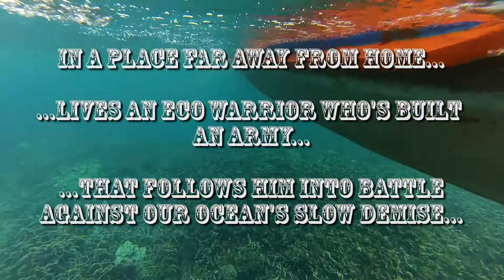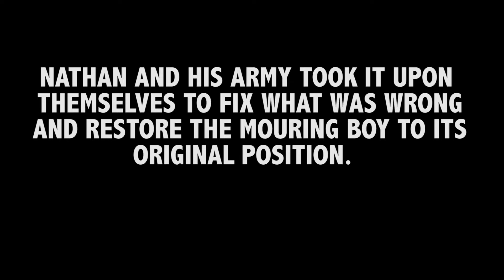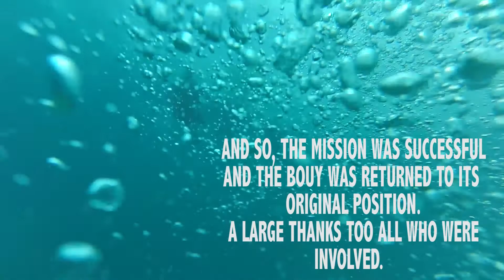Eco Warriors, Koh Tao, Thailand.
Nathan Cook and his team put a lot of effort into the eco program here in Koh Tao Along with the Save Koh Tao Group.